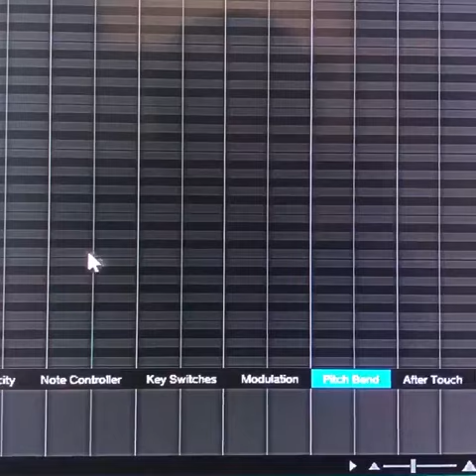OMG!! This Cat Amazing Singing!!